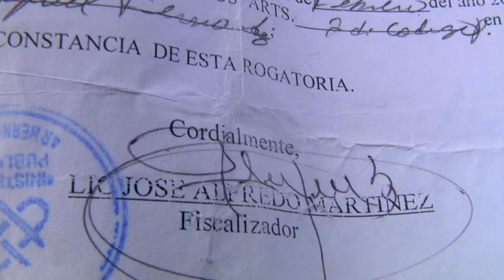Hombre de Gaspar Hernandez se encadena frente al Palacio de Justicia de Moca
FV/Hombre encadenado
MOCA/30 /12/2019

José Rafael Fernández viajó desde el municipio de Gaspar Hernández a la ciudad de Moca para encadenarse frente al Palacio de Justicia. Rafael Martínez nos dice el motivo por el cual este ciudadano tomo esa decisión.